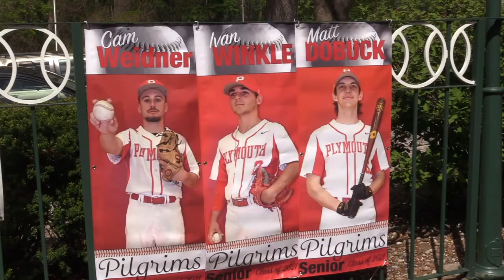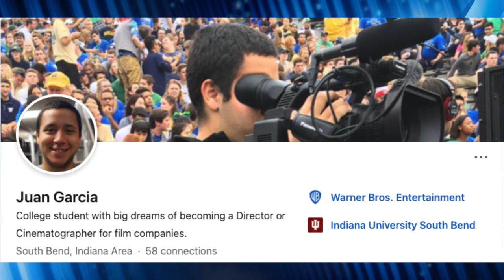5-13-21 PTVatPHS - Show #26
The second to last PTVatPHS show of the 2020-21 school year just dropped live for you to watch!

On the show rundown:

* We announce the winner of our PTV Trivia online contest and who guessed correctly the answer to the question... out of the four PHS administrators... which one played the most high school sports back in the day when they were in high school? Watch the show for the answer plus see which student wins the PHS Athletic Big Red Discount Card!

* On a more somber note - Our PTV crew catches up with the instructor who arrived at Plymouth High School more than 20 years ago to teach the Radio TV program. See what he has to say about the program slated to end - plus see what one of his former students says as well.

* And we take you inside the classroom to see close to 24 adorable baby chickens that just came to life! See what the Life Skills students have to say now that their feathery friends are here! It's a story that will warm your heart!

* All this plus much more on today’s episode of PTV!

Make sure to follow us on Facebook, Instagram, and Twitter and subscribe to our YouTube channel so you get notified about the live PHS senior awards program and the PHS 2021 graduation ceremony coming up.